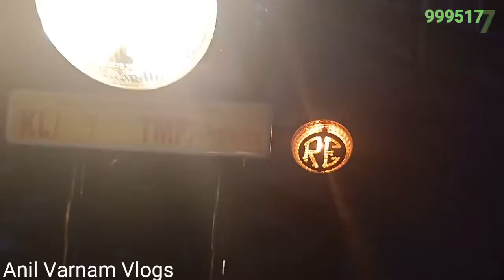Royal Enfield Headlight Modification | Bullet Indicator Smoking | Royal Enfield Graphics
facebook:/ instagram:/ വർണ്ണം സ്റ്റിക്കർ വർക്സ്, നിയർ കലൂർ സ്റ്റേഡിയം, കൊച്ചി -17, Ph.